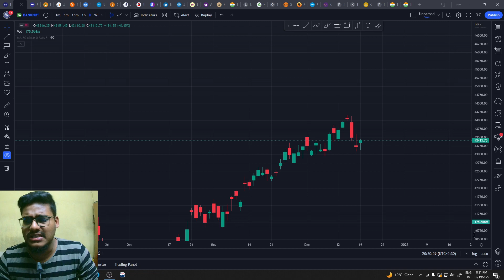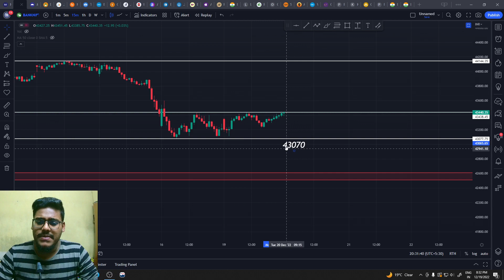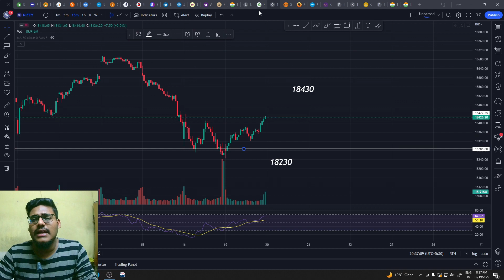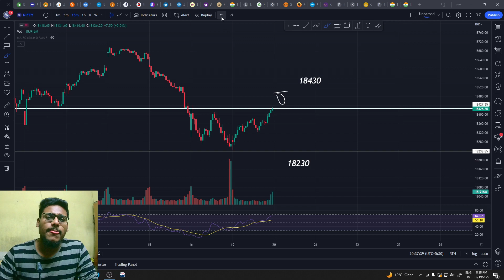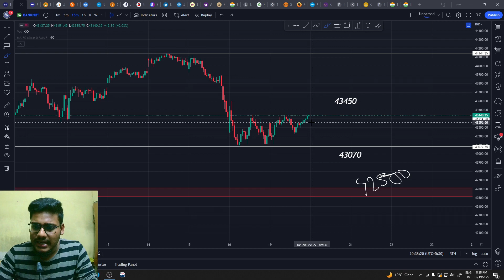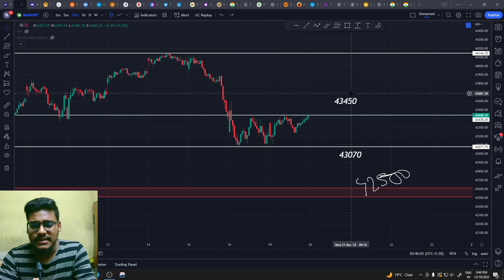BANK NIFTY READY FOR BLAST || BOOM ON TUESDAY?? 20TH DEC KO KYA HOGA ? MARKET ANALYSIS & LEVELS.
Only for educational content.